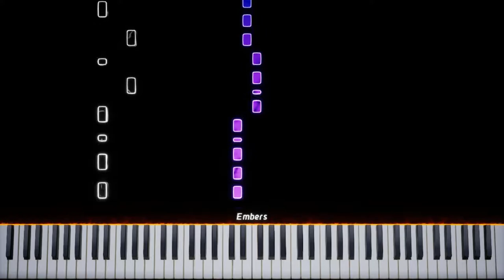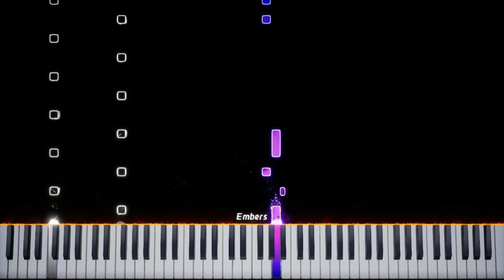Scooter - How Much Is The Fish (Music Piano Version) (VladFed)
"How Much Is The Fish?" — a song by the German band "Scooter" from their 1998 album "No Time to Chill". The song uses the motif of the Breton folk song "Son Ar Chistr".

"How Much Is The Fish?" — песня немецкой группы "Scooter" с их альбома 1998 года "No Time to Chill". В песне используется мотив бретонской народной песни "Son Ar Chistr".